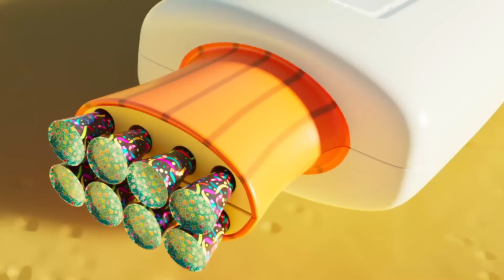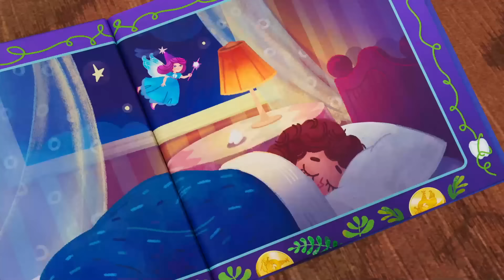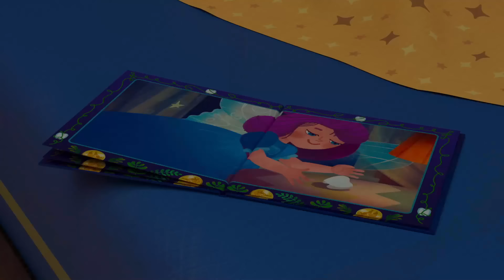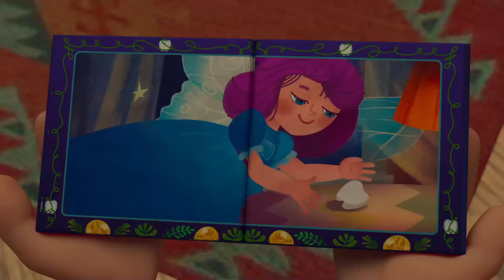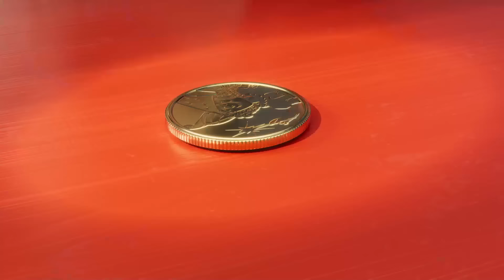Booba - HOME HYGIENE 🦠 🛑 Cartoon for kids Kedoo Toons TV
NEW Booba Compilation - HOME HYGIENE 🦠 🛑 Be first to check it out!

Watch the new Booba episodes compilation and join the fun journey to stop germs!